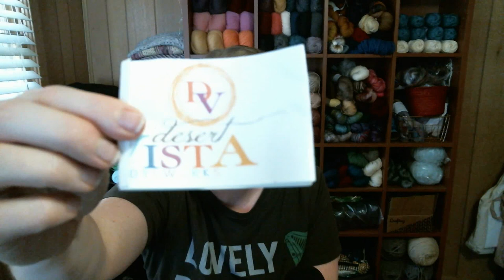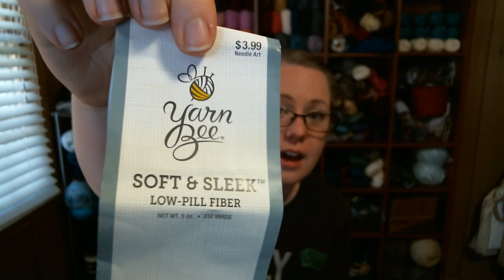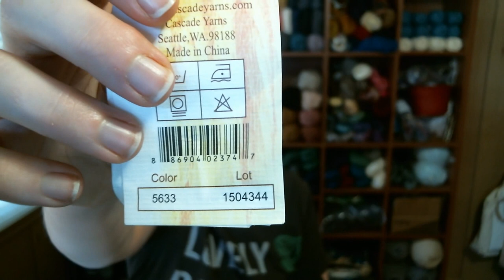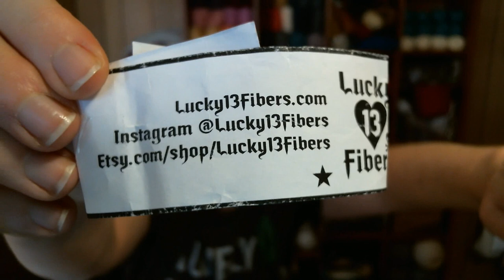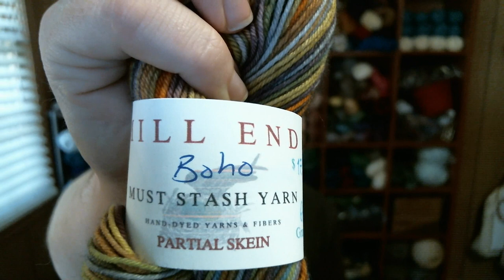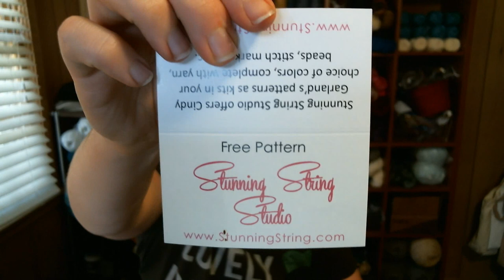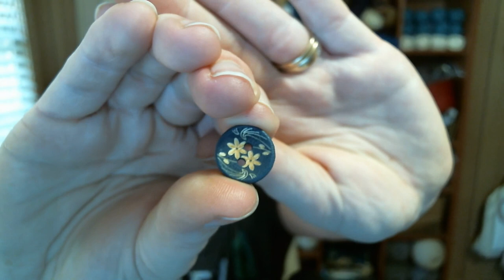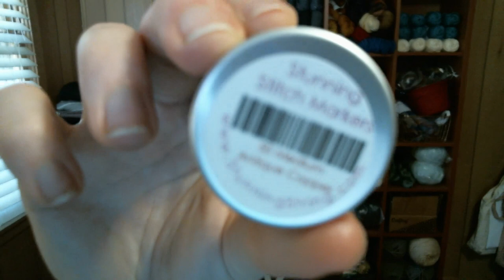Episode 58 - DFW Fiber Fest Recap